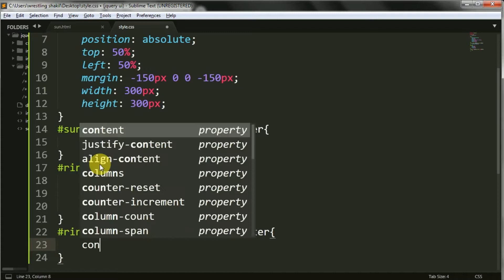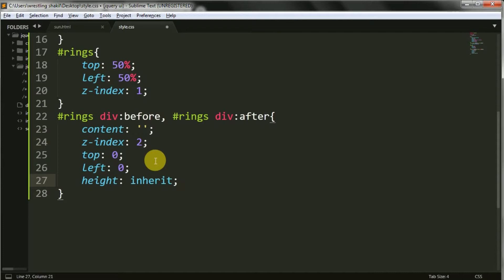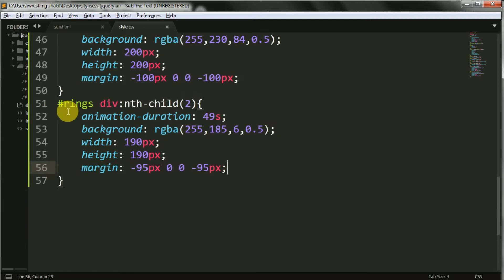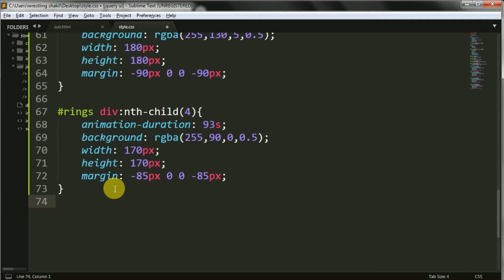Pure CSS Animated sun effect using html and css | practical program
html and css to use transform property to convert sun effect by practical program

Required Knowledge:
basic html
div tag
basic css
transform property

  Thank's for watching for my videos